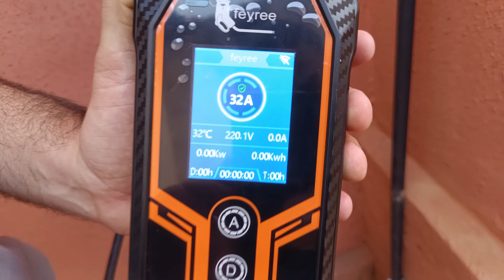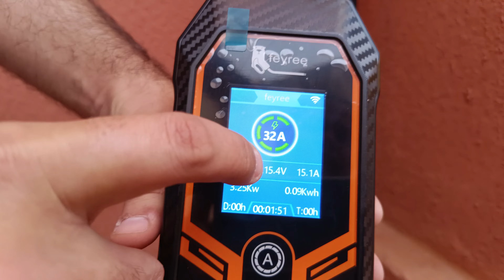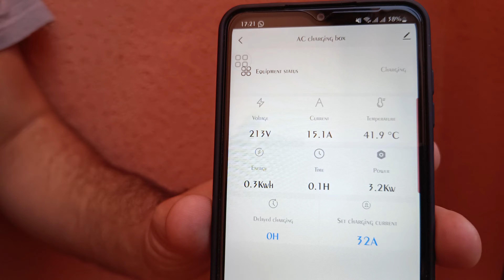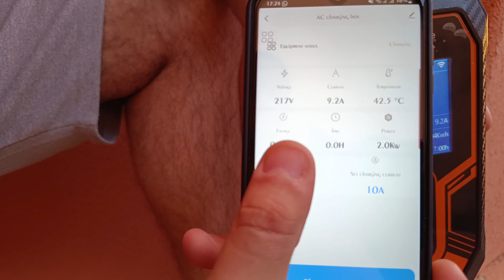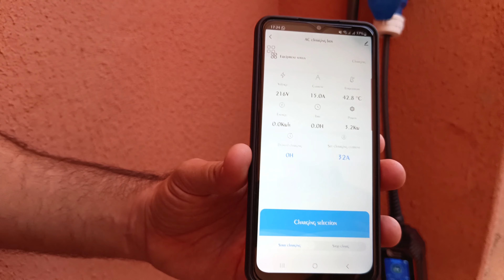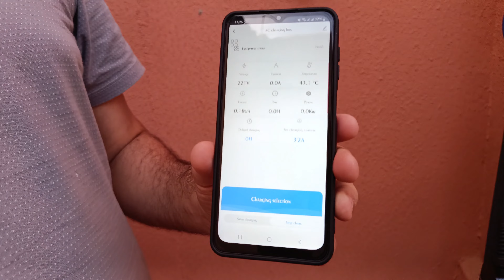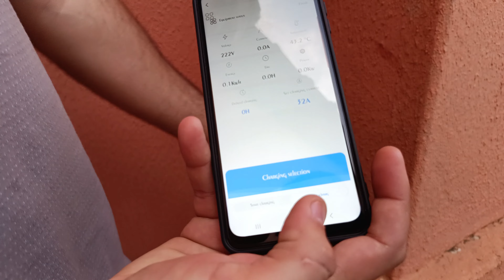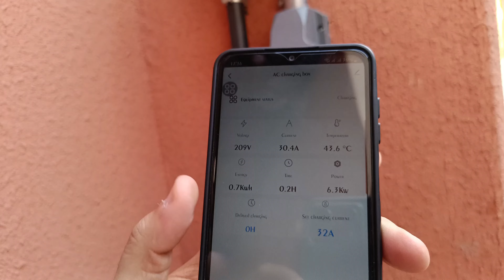Carregador Portátil com Wi-Fi e Aplicativo | Carro Elétrico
Carregador portátil de até 7 kWh / 32 A monofásico com função de monitoramento e gerenciamento por aplicativo com o menor preço.
Ideal para os carros elétricos de entrada como o Caoa Chery Icar, JAC E-JS1, E-Kwid, Volvo, BMW, GWM e outros que não possuem esta função de monitoramento.
No final, mostro a comparação de preços entre o Wallbox e Carregador Portátil.

Carregador de 7 kW Feyree para Carro Elétrico (Laranja) sem Wi-FI:

Carregador de 7 kW Feyree para Carro Elétrico (Laranja) com Wi-FI:

Carregador Universal Portátil de 3,5 kW para Carro Elétrico (Preto):